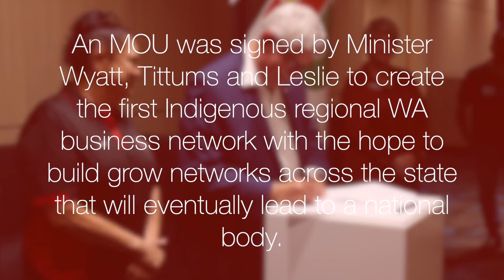Pilbara Indigenous Business Network Group Sing MOU with Goldfields Aboriginal Business Chamber 2021